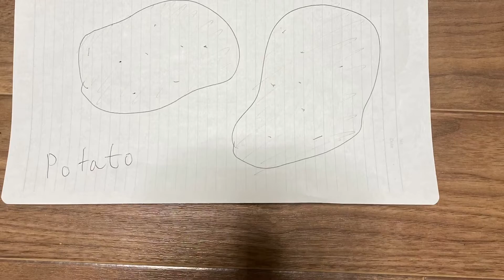Takehiro Kaya - Oh America ! Oh Hamburger Steak !